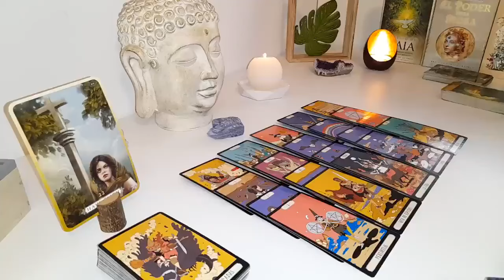GEMINI A 3RD PARTY IS KICKING OFF🤯 HERE'S WHAT THEY'LL DO TO YOU END MARCH 2024 TAROT LOVE READING